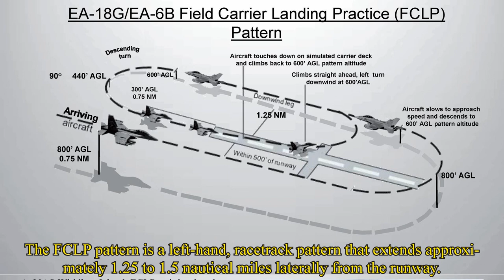1st OLF Coupeville Bounces of 2014 - 6 January 2014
The full HD video of the first set of bounces at OLF Coupeville.  I also added some still pictures and did clip out parts of just standing around waiting for the next bounce.

Also sorry if the audio doesn't sync up.  Frankly avgeek video is something I'm new at and the GoPro video was of such high-def my 1GB video card, 8GB RAM and 4-core processor could barely render this video.